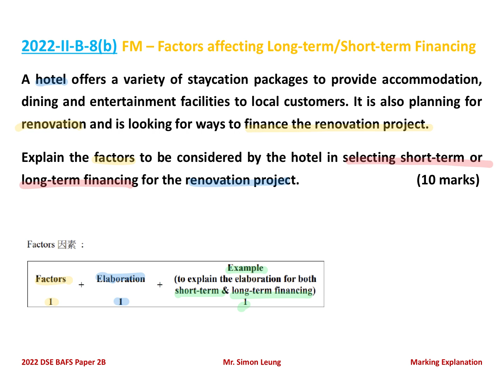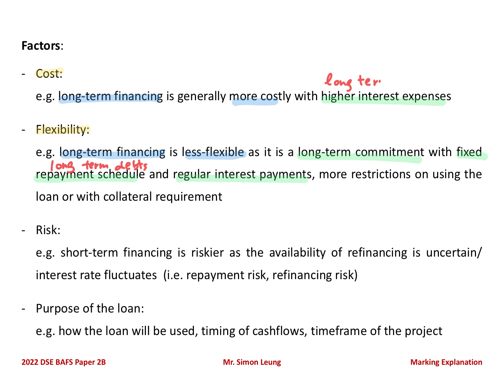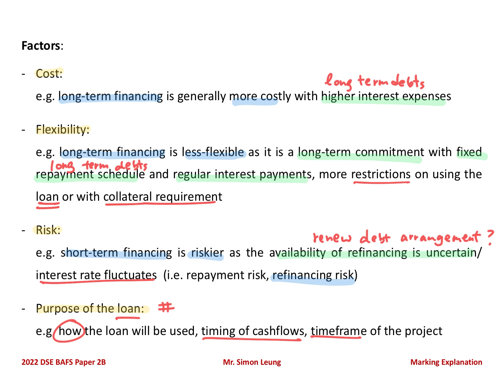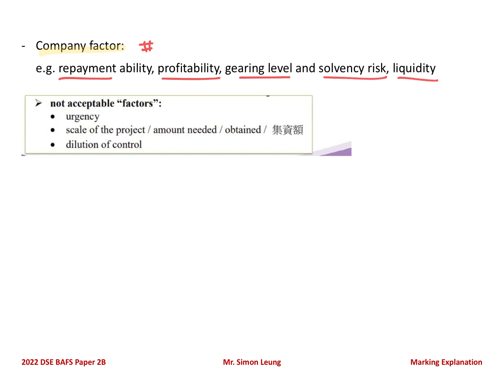2022 BAFS Paper 2B Q.8(b)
FIN - Factors affecting financing method (long term vs short term)